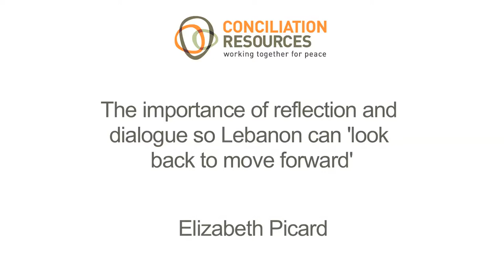Elizabeth Picard -- Accord 24: Positive peace for Lebanon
Accord Issue Editor Elizabeth Picard -- a leading Middle East scholar and Lebanon specialist -- gives her insight on:
1. How Lebanon is currently lacking a 'positive peace'
2. The role of reflection and dialogue so Lebanon can 'look forward to move back'
3. Why it's important for Lebanon to include and listen to all sections of society
4. The peacebuilding challenges facing Lebanon
For the full Accord on Lebanon's prospects for reconciliation, reform and resilience, and our 10 priorities for change,